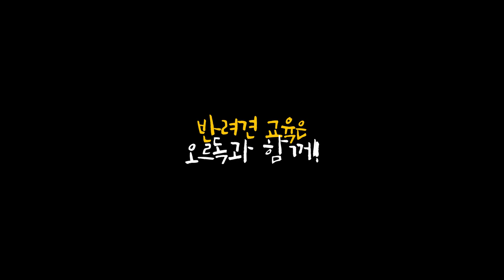트레이너 강아지와 함께 캠핑 떠나다!! 3부 / 오르도 수영 실력은!?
안녕하세요 정상으로 오르독!
준트와 오르도가 함께 도전한 노지캠핑 마지막편입니다!

오늘 영상에서는 하룻밤을 보낸 후 아침 일과와 캠핑의
마무리 과정을 영상으로 담았습니다!
텐트 철수 후 집에 돌아올때는 주위 청소를 확실하게
해주시는 것 잊지 말고 꼭 해주시는 걸 부탁드리겠습니다!!!

오르도는 많은 것들을 보고 배우며 멋진 형아로 성장해가고 있습니다!!

아직 많이 부족한 모습을 보여주고 있는 저희지만 열심히 하고 있으니
많은 관심과 사랑으로 봐주시면 정말 감사할 것 같습니다!!

정상으로 오르독은 항상 노력하고 열심히 하겠습니다!